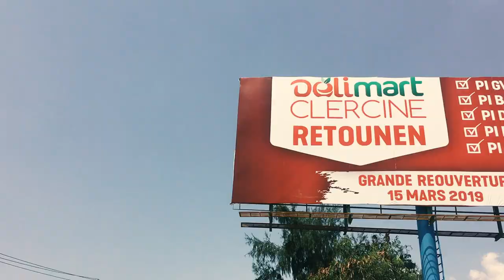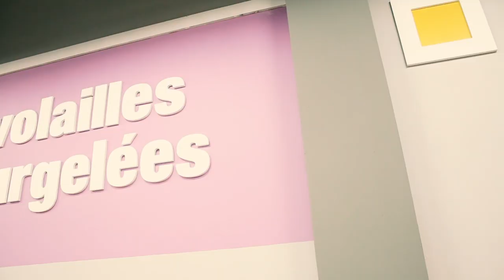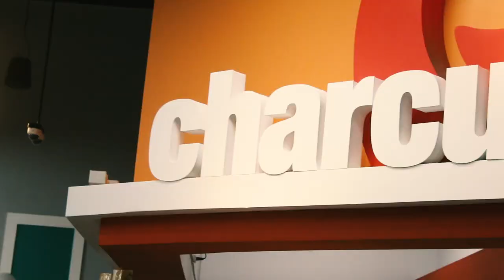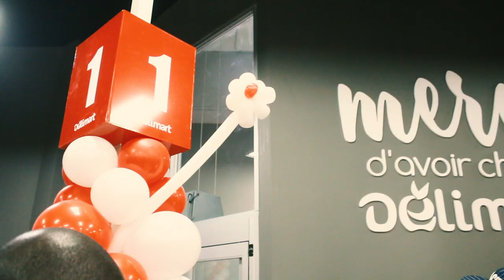Grande réouverture Délimart Clercine